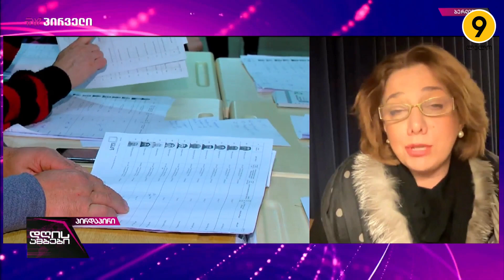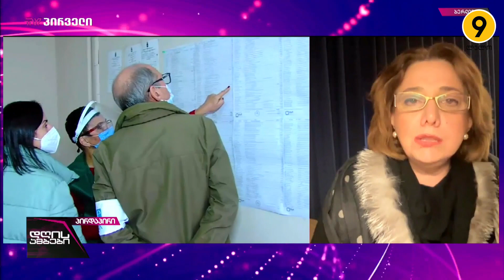🟡 სალომე სამადაშვილი ➡ დღის ამბები